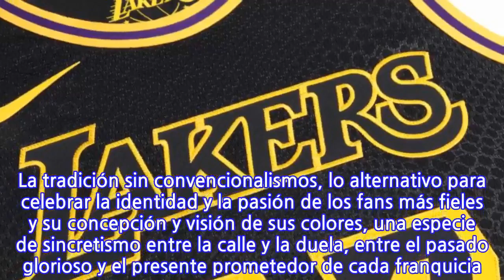Nike y la NBA celebran la identidad de cada franquicia con los uniformes...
La firma Nike y la NBA hacen realidad la promesa de traer un cambio en el juego, y lo lograron echando mano de la identidad y del orgullo, reflejados en su nueva línea de uniformes ‘City Edition’. La tradición sin convencionalismos, lo alternativo para celebrar la identidad y la pasión de los fans más fieles y su concepción y visión de sus colores, una especie de sincretismo entre la calle y la duela, entre el pasado glorioso y el presente prometedor de cada franquicia.